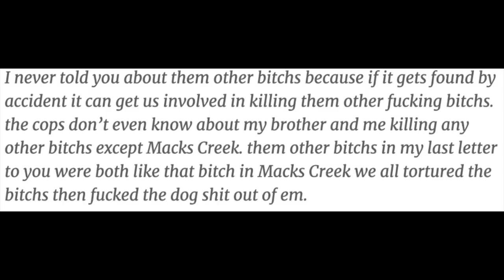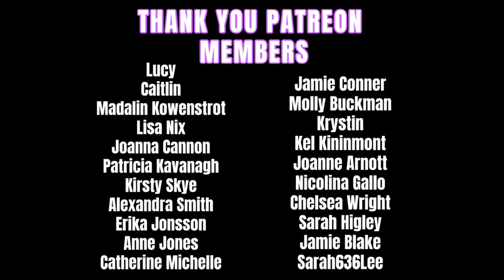THE CASE OF ANGELA HAMMOND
Hey Guys! Today’s video is on the case of Angela Hammond.